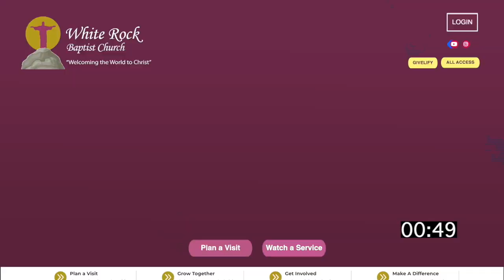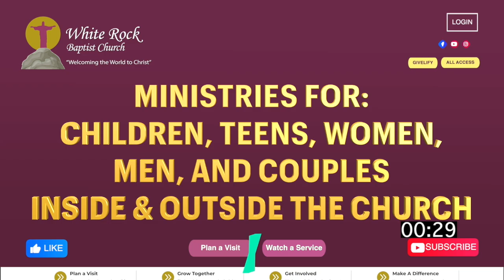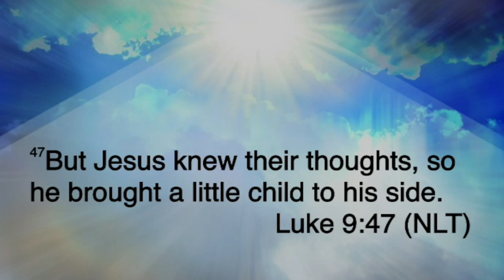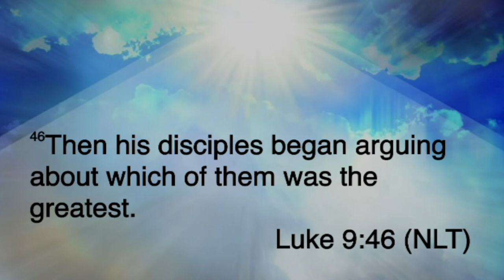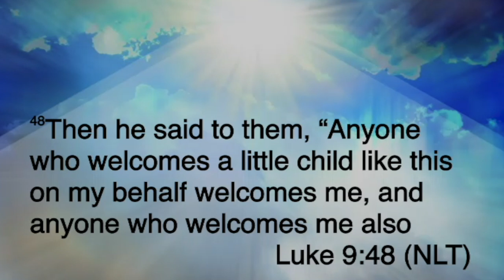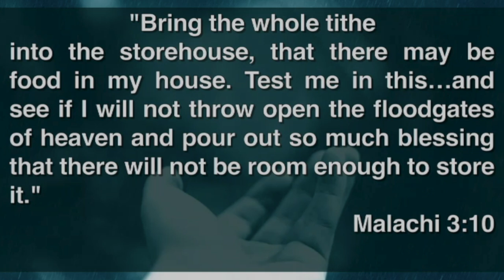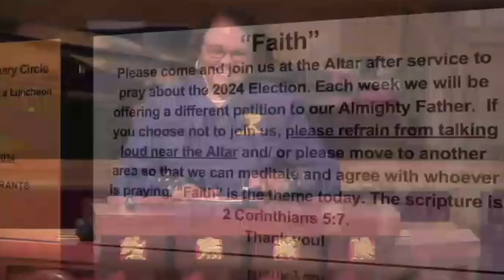Sunday, July 21, 2024, Morning Worship Service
Proclamation of The Gospel: Rev. Christopher Norwood
The Message: "Who is the G.O.A.T...?" - Luke 9:46-48 (NLT)